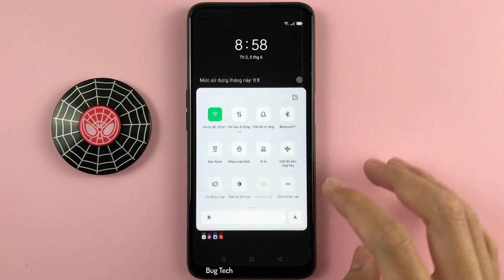Wifi direct trên OPPO A54 Android 11